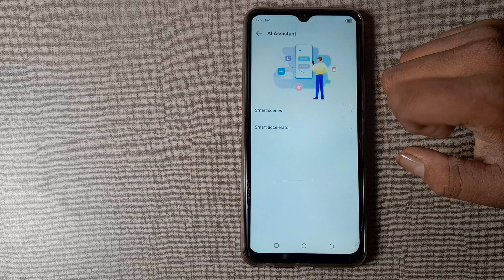how to off weather destination in tecno povo 4,tecno povo 4 me weather destination setting kasai off